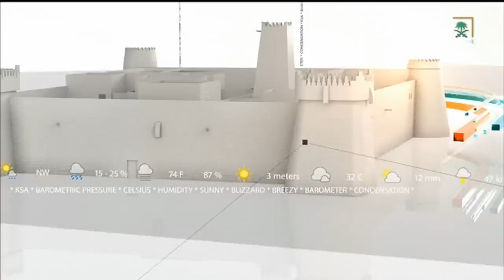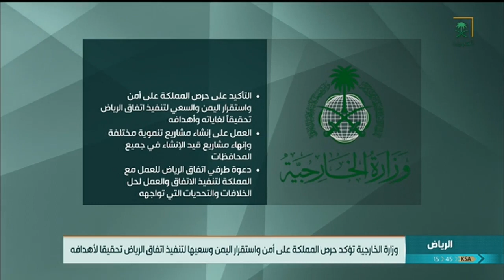نشرة أخبار الظهيرة ليوم الخميس 1441/07/17 هـ